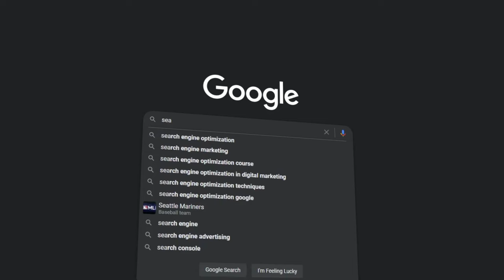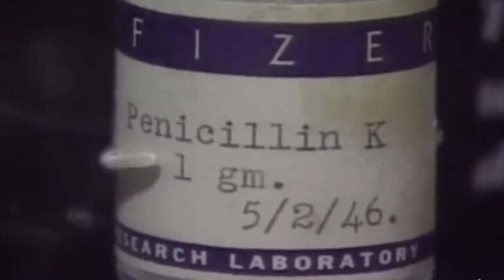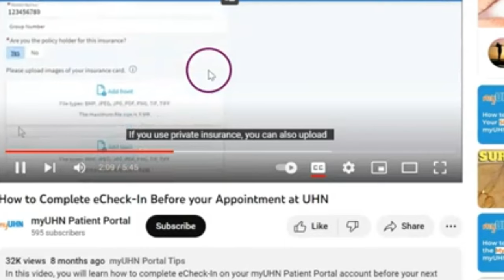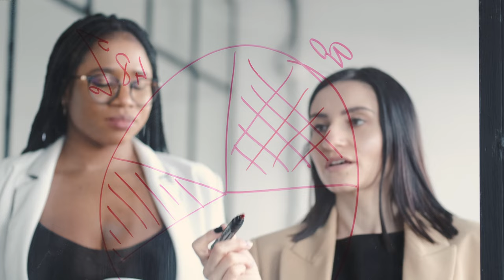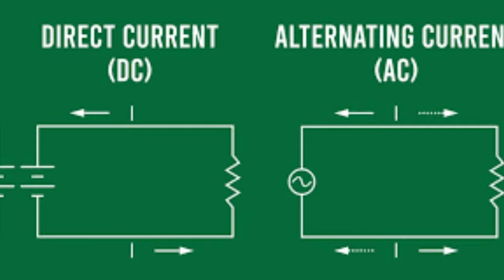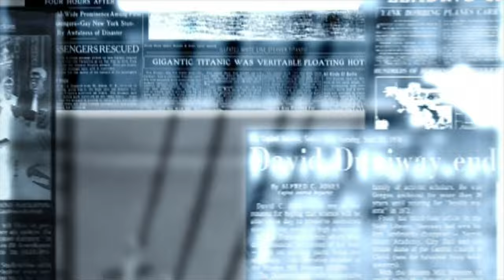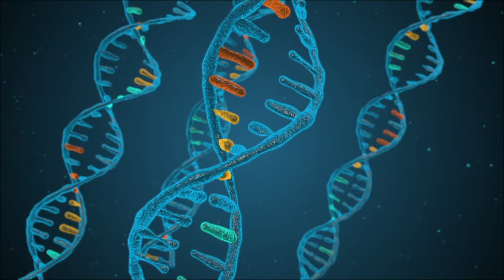20 Weirdest Facts Ever: Dive into the world of unusual scientific facts!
From the dark side of the atom to the bizarre world of zoology, these facts will have you scratching your head in astonishment!
Hello and welcome to Dr. Kaboomski's channel, where you can explore the past and present of science with ease! Strange and unusual scientific facts are a great way to learn about the world around you. In this video, we're sharing 20 of the weirdest and strangest facts you'll ever encounter. we are about to embark on a journey that will take you through the most extraordinary and obscure facts that the world of science and history has to offer. From the surprising link between computer cookies and coffee breaks to the explosive secrets of cucumbers, get ready to be amazed and enlightened. So come along for an exciting journey into the world of knowledge and discovery!

0:00 - Introduction
0:18 - cover channel
0:36 - The story behin cookies and computer chips
1:16 - The invention of umbrella
1:57 - Discovery of penicillin
2:40 - The bing bang of science
3:32 - Isaac Newton's Apple
4:14 - Question
4:25 - The microwave was invented by accident
4:59 - The dud of the century
5:41 - The speed of electricity
6:24 - The discovery of cosmic rays
7:10 - Explosive ducks
7:54 - The currents war
8:31 - The history of lomography
9:10 - The stanford experience
9:59 - Druken lady bugs
10:41 - The explosive cucumber
11:22 - Cat island
12:01 - "The war of the worlds" panic
12:41 - Coca cola's secret
13:21 - The thinking machine
14:07 - DNA: integrated viruses
14:45 - Conclusion